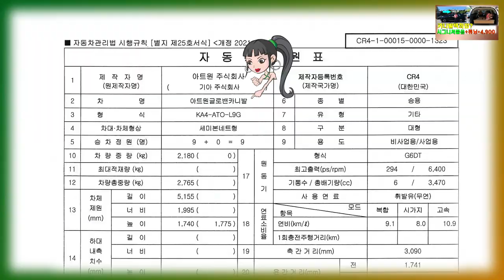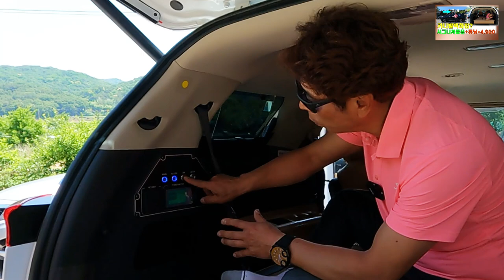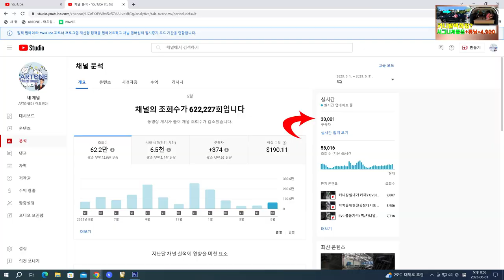[GL9]KA4카니발 백화점! 시그니쳐풀옵+튜닝=4,900만원부터/계약부터 제작&튜닝까지 원스탑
미니밴[MPV]전문기업 아트원(주) 하이리무진이 아닌
로우카니발 GL9
출시 했지만 아직 많은분들이 모르십니다.
글로밴 하이리무진 역시 잘 나가지만 요즈음 GL9+황제차박
문의가 많아 집니다.
당연히 하이리무진도 아트원 이죠*^^*
아트원 본점:
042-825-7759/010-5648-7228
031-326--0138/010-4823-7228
아트원 전국지사:
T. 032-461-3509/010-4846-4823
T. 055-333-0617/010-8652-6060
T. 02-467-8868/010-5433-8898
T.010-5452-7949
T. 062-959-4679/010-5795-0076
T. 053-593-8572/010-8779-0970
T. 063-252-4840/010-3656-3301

📢BGM
✔️Track - extenz - Endless Summer